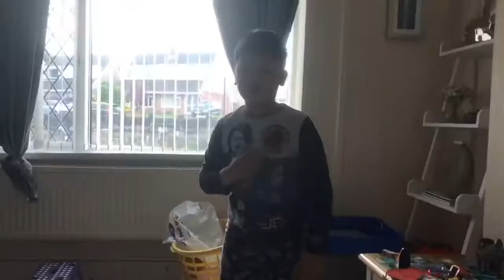Kevin VS Evil Kevin (short movie)